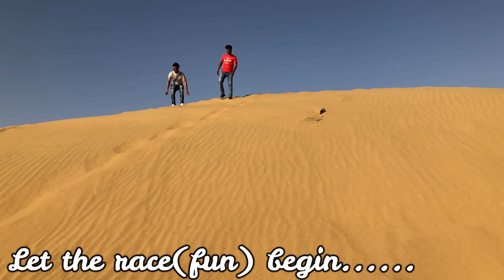RajasthanTour Day3 | Sam Sand Dunes | Desert Safari | Camel Race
So guys welcome to day3 of Rajasthantour.
In this vlog you will see the Sam sand dunes, camps in sam, desert ride, thar 4x4 ride, camel ride and journey to mount abu.